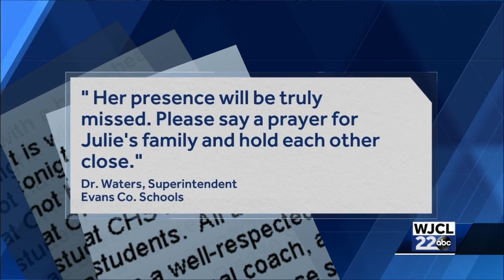Claxton High School teacher killed in crash